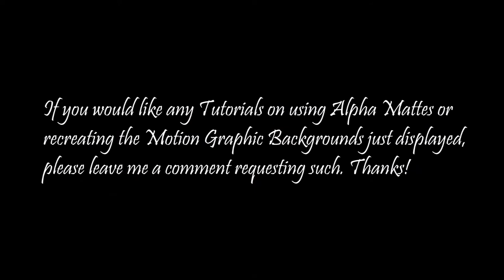Alpha Matte Cherry Blossoms Petals & Sparkle Flourish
Download Alpha Mattes, these are .mov HD Quicktime files- please note the file size is very large before downloading.

1. Don't sell my footage, I made it free you for so don't be a meanie and charge for it.
2. Don't claim my work as your own, its seriously not cool. I work hard don't take the credit.
3. You are fully allowed to use my work in any of your creations, you don't have to give me credit or link me on it (Although I find it really sweet when you guys do that. :,-) )

More motion graphics coming soon! Thank you for any comments, likes, or subs! :)